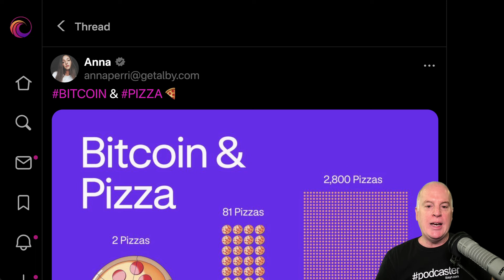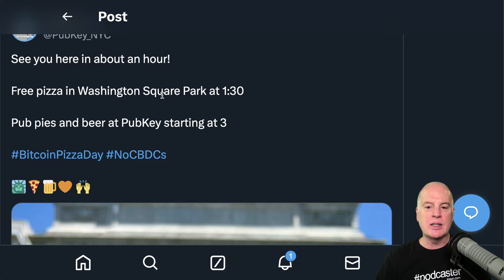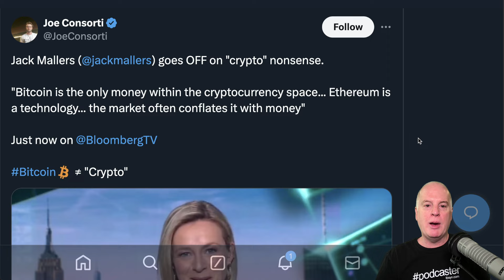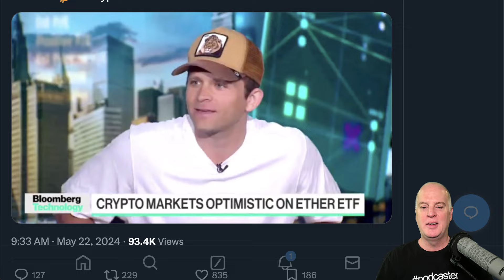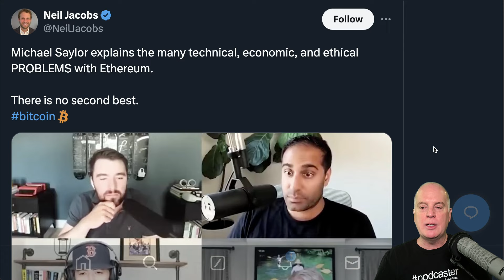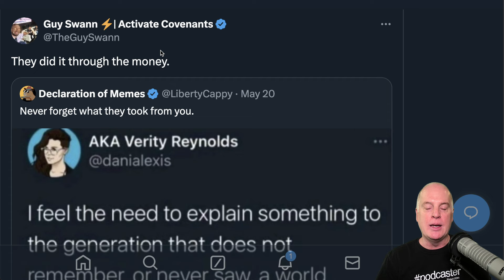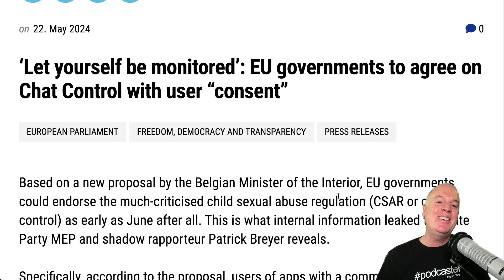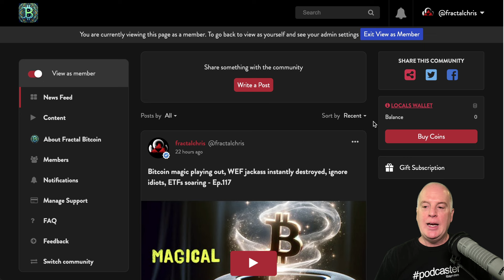Bitcoin Bang Incoming! Pizza Day, BTC an election issue, BTC vs ETH, fiat recession - Ep.118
PRICE UPDATE:

Today Bitcoin’s price is still hanging around $70k plus or minus. This is a good sign and probably indicates a move to a new all-time high soon!

HAPPY BITCOIN PIZZA DAY!:

HAPPY BITCOIN PIZZA DAY 🍕. Laszlo made the first real-world transaction on May 22, 2010 using Bitcoin to purchase two Papa John's pizzas for 10,000 BTC. Those 10,000 bitcoins are worth $701 million today 👀. POST

Don't celebrate Laszlo for spending bitcoin for pizza. Celebrate Jeremy Sturdivant for accepting btc as payment. Happy Bitcoin Pizza Day! POST

NEWS: Coinbase is celebrating Bitcoin Pizza Day by sending dollars on the Ethereum blockchain. Yes, this is real 🤡. POST

Free pizza in Washington Square Park at 1:30. Pub pies and beer at PubKey starting at 3. BitcoinPizzaDay NoCBDCs. POST

THE BITCOIN TRUTH:

With fiat, the things you want to buy get more expensive forever. With Bitcoin, the things you want to buy get cheaper forever. POST

ETFs:

Total inflows into the Bitcoin network starting to moon again. Light green is the net flows from spot ETFs. Chart tracks the 7-day moving average. POST

JUST IN: 🇺🇸 BlackRock’s Bitcoin ETF officially overtakes Grayscale for the most assets under management. POST

BITCOIN ≠ “CRYPTO”:

Jack Mallers goes OFF on "crypto" nonsense. "Bitcoin is the only money within the cryptocurrency space... Ethereum is a technology... the market often conflates it with money”.  POST

Breaking: If the @SECGov does approve the $ETH @ethereum ETF it will be one of the biggest regulatory 180’s in recent SEC history and proof that the crypto crowd is a legitimate voting block, securities lawyers tell me. POST

BITCOIN VS ETHEREUM:

Michael Saylor explains the many technical, economic, and ethical PROBLEMS with Ethereum. There is no second best. bitcoin. POST

FIAT/GOVERNMENT NONSENSE:

Been saying it for over a year, REAL inflation is well over 100% vs. pre covid. POST

I once had a friend who grew up in China… POST

They did it through the money. POST

NEW: 🇺🇸 US economy to crash in hard landing recession, says Citigroup’s Chief US Economist. He wants 4 interest-rate cuts this year!! POST

‘Let yourself be monitored’: EU governments to agree on Chat Control with user “consent”. ARTICLE

BITCOIN AFFECTING THE ELECTION:

Democrats want to neutralise Bitcoin as an electoral issue.
1. Because there are millions of votes in it.
2. There are millions of dollars in it.

MR. BEAST IN EL SALVADOR:

🚨Mr Beast, the BIGGEST YouTuber on the face of the planet, is in Bitcoin country! 🇸🇻Will his 250,000,000 subscribers get a look at the transformation happening in El Salvador? The Overton window is shifting, there is no longer “3rd world nations” and “1st world nations.” There is now ascending nations, and descending nations. 🌍The world is waking up to the fact that the overpriced Western nations are not worth living in anymore. POST

LOL:

Memo to whoever has been sending in the clowns: You can stop now. POST

NEW FRIDAY LIVESTREAM:
The Bitcoin Panel
Fridays at 4:00 PM Eastern / 1:00 PM Pacific